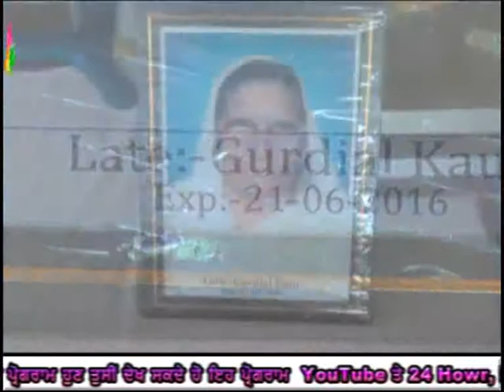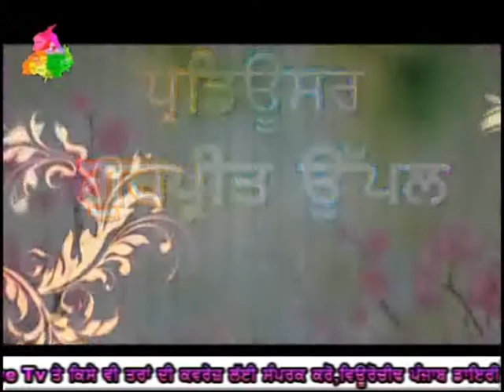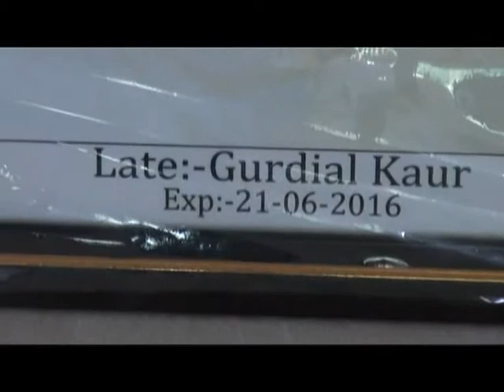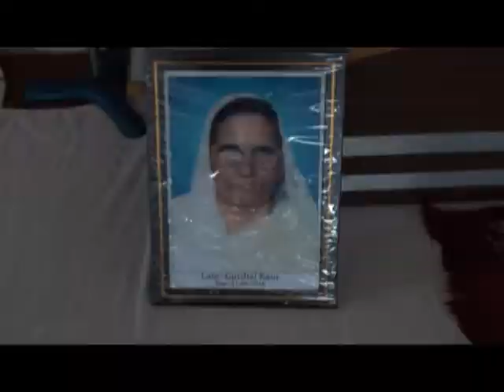605 29 06 2016 Bhog Mata Gurdyal Kaur Pind NaddaL D H DVD Punjab Diary